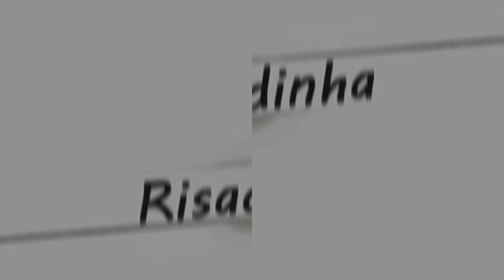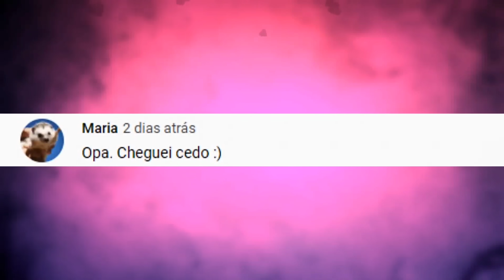ASSISTA OS MELHORES TIKTOKS QUE VOCÊ VERÁ NO FORYOU! TIKTOK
Comece o ano ganhando dinheiro com TIKTOK!
Baixe agora o TIKTOK no link abaixo ou Abra a página "campanha"
E digite o código ( 23713915 )

Ative as notificações -
Curte -
Comente -

Crédito -
Todos os participantes estão descritos no vídeo.

Os melhores TIKTOKS do ForYou!

tik tok, tik tok comédia, tik tok engraçados
tik tok fy, risadinha